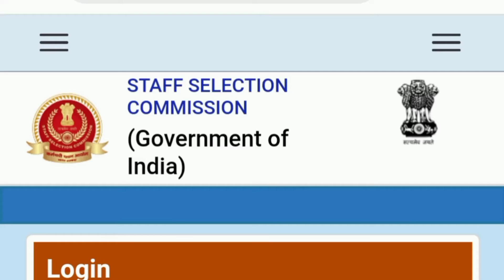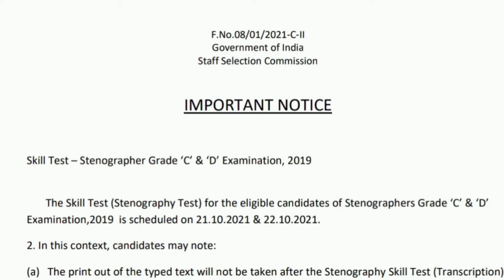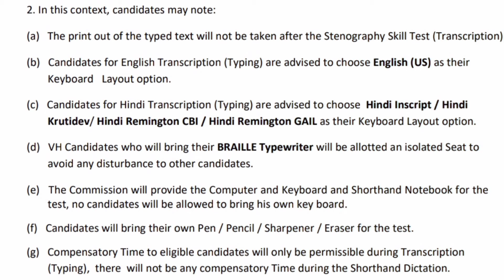sscnewnotice SSC OFFICIAL NOTICE SKILL TEST OF STENOGRAPHER GRADE 'C' & 'D' EXAMINATION 2019#ssc 👍🔥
visit official website of SSC for further notice / information.